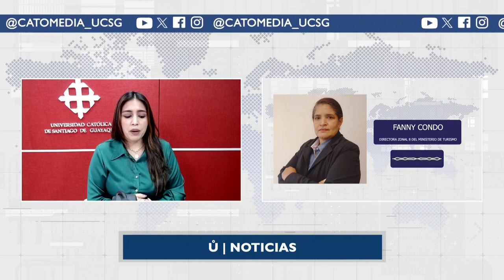Ecuador es uno de los países que aplica un impuesto sobre el combustible para aeronaves -Fanny Condo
Entrevista Fanny Condo - Directora Zonal 8 del Ministerio de Turismo